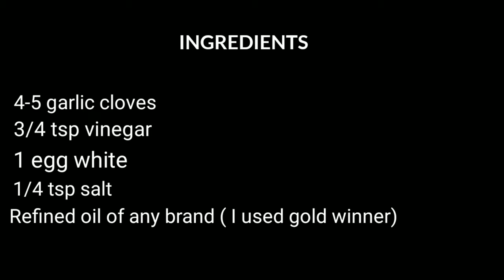HOW TO MAKE MAYONNAISE | HOMEMADE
Hey all. Hope ur all are doing well...hope u all like my last episode. this episode is " how to make mayonnaise "... I hope u vl like it... Keep supporting...

INGREDIENTS

#  3/4 tsp of vinegar
#  refined oil of any brand (I used gold winner)

All the information provided on this channel is for education purposes only..this video should not be considered as professional advice.. All the video is done by myself. But please note that I m not a licensed professional or medical professional so make sure that if there is any need,consult with your professional..all  the product is purchased by me.. It is not a sponsored video.. All the content published on this channel is my Own creative copyright disclaimer under section 107 of the copyright act 1976.,this is made for fair use only..,